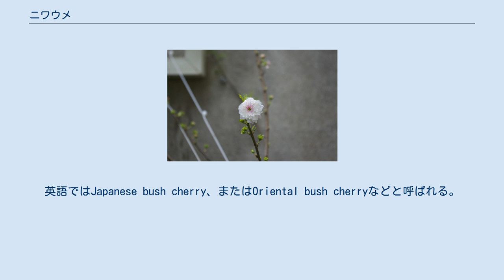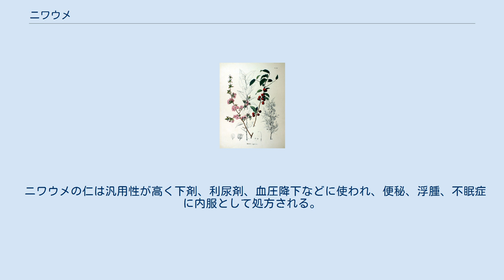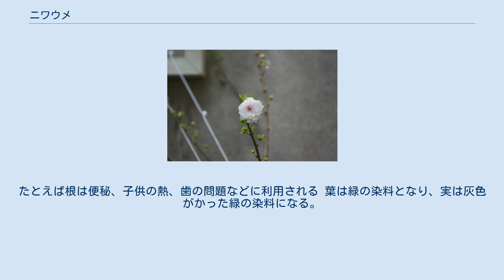ニワウメ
ニワウメの図 ニワウメ（庭梅,Prunus japonica、またはCerasus japonica）はバラ科の低木種。
英語ではJapanese bush cherry、またはOriental bush cherryなどと呼ばれる。
中国語では郁李。
 中国華北、華中、華南などの山地に自生し、日本へは江戸時代に渡来した。
観賞用のために広く栽培されている。
 Japanese bush cherryはミヤマザクラをさすこともある。
 大きさは1.5×1.5mほどの大きさになる。
花は雌雄同体で虫媒花である。
花は5月に咲く。
 実は甘い香りがし、14mmほどの大きさになり、パイやジャムなどに利用されることもあるが味はスミミザクラと似て酸味が強い。
 各果実には種が一つ入っている。
種から増やすことが一般的であるが、取り木でも増やせる。
 森林地帯や日当たりの良い場所で発見された植物で、水はけは良いが湿り気のあるローム状の土を好み、ややかげる程度か日向を好む。
土壌中にいくらか石灰が入っているほうが良いが、多くなくて良い。
 科学的に確立されたものではないが、この種は他のサクラ属の種と同様アミグダリン、プルナシンを含むと考えられている。
これらの化合物は腸内細菌が持つβ-グルコシダーゼといった酵素で加水分解された場合、有毒のシアン化水素を形成する。
 ニワウメの仁は汎用性が高く下剤、利尿剤、血圧降下などに使われ、便秘、浮腫、不眠症に内服として処方される。
 仁以外もまれに利用される。
たとえば根は便秘、子供の熱、歯の問題などに利用される 葉は緑の染料となり、実は灰色がかった緑の染料になる。
 以下のようにいくつかの品種および変種が存在する: